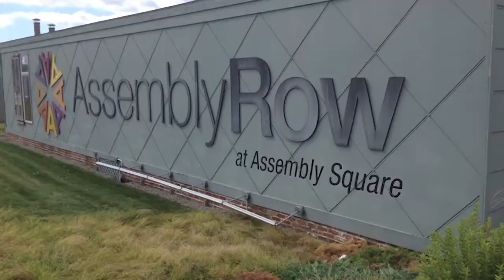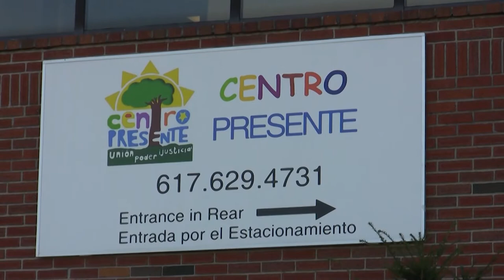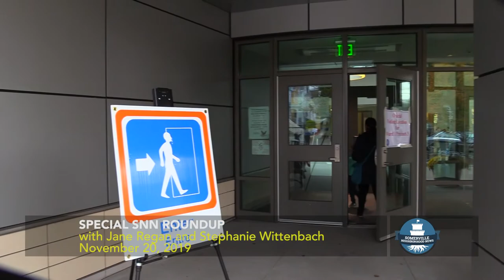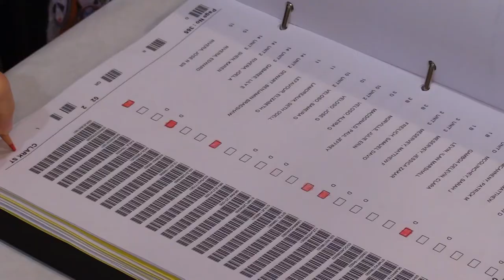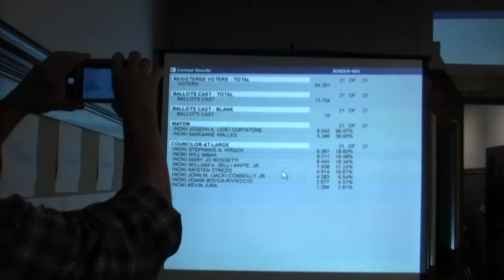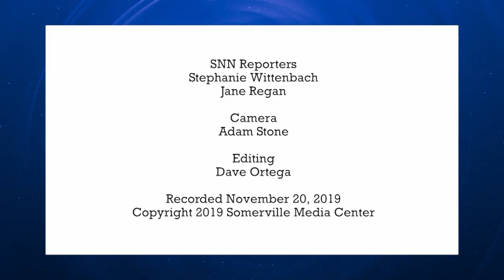SNN News Roundup with Jane and Stephanie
Jane Regan and Stephanie Wittenbach discuss some of the latest SNN stories.